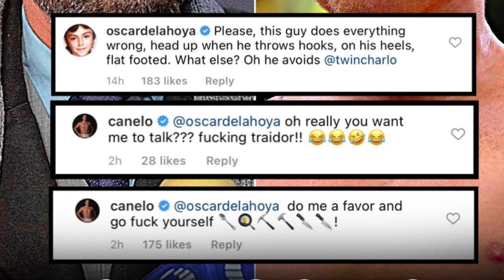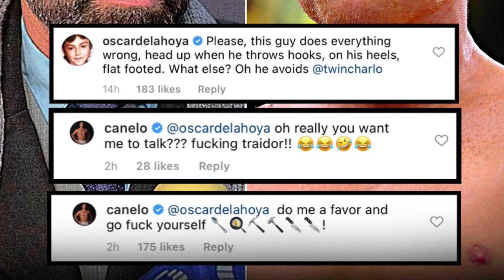JERMALL CHARLO AGREES WITH CANELO ALVAREZ ABOUT OSCAR DELA HOYA BAD PROMOTING HABITS,ILL FIGHT OSCAR